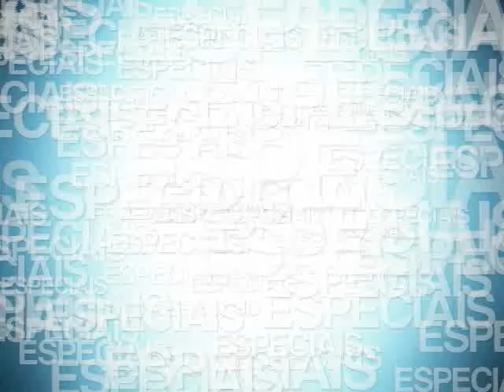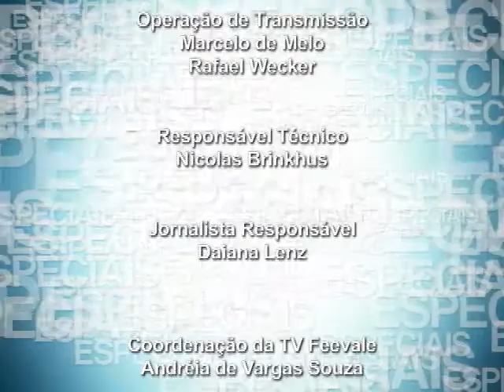Tv Feevale - Especial - Encontro Brasileiro de Fármacos e Toxicologia Clínica